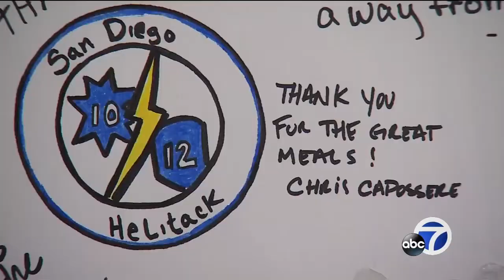ABC7 Stars: Petaluma chef feeds North Bay wildfire first responders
If you thought you cooked a lot for Thanksgiving dinner, think again. A Petaluma woman cooked more than 3,000 meals in one day for fire victims during the North Bay wildfires. Read more about this ABC7 Star’s incredible selflessness